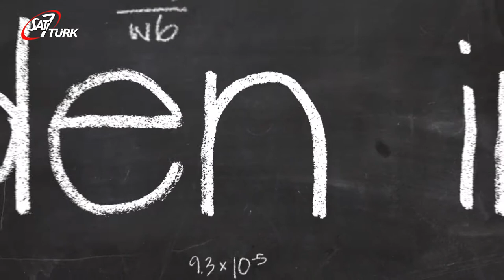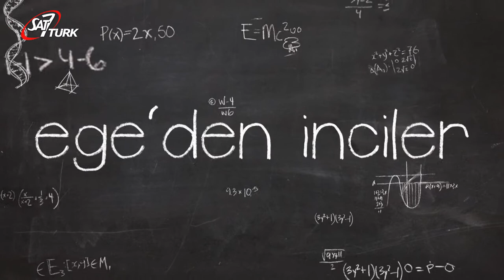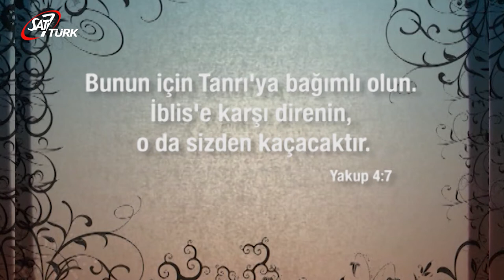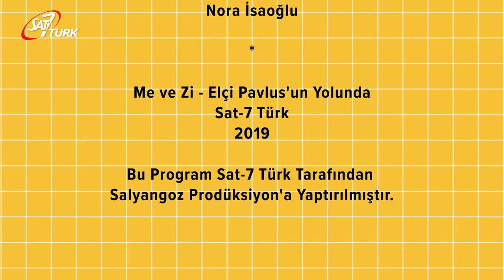SAT-7 TÜRK Çocuk - 22 Temmuz 2020